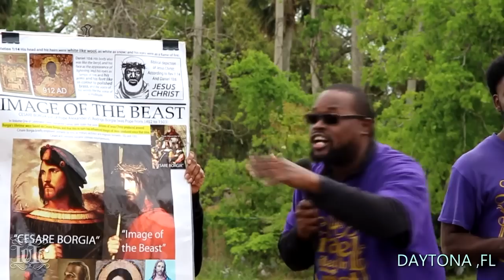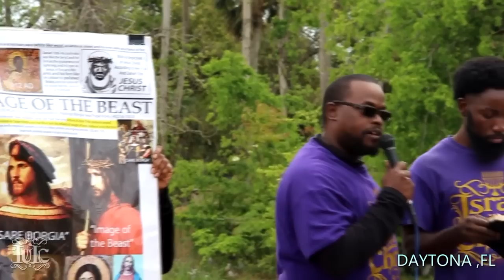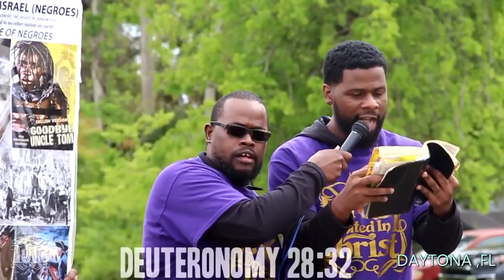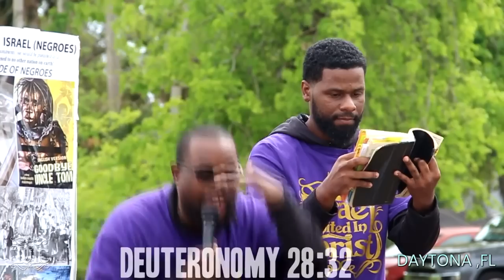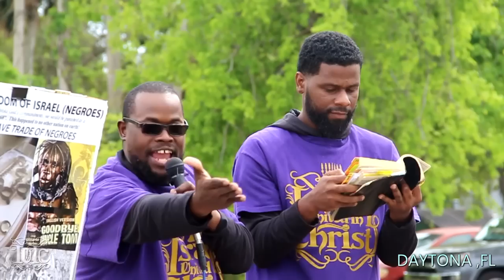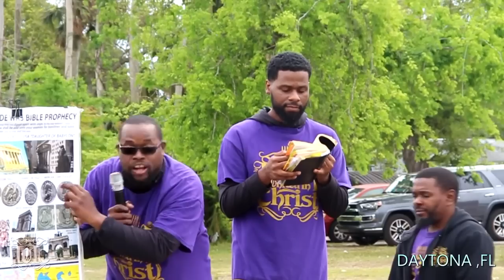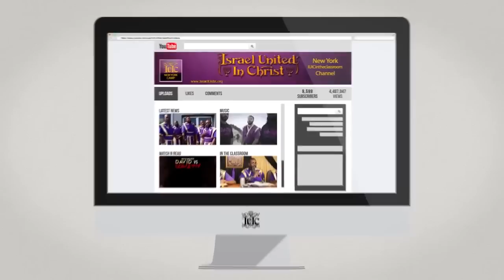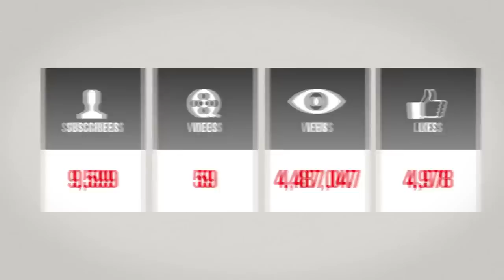The Israelites: From The Caucasus Mountains To Jerusalem...IUIC